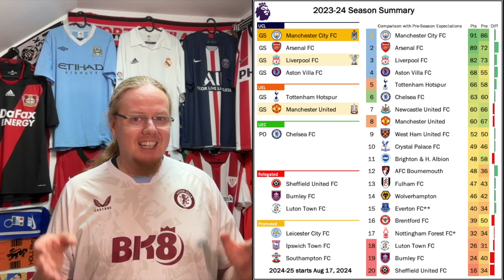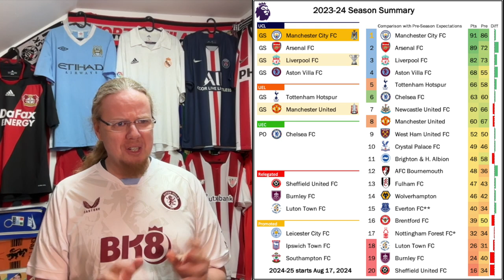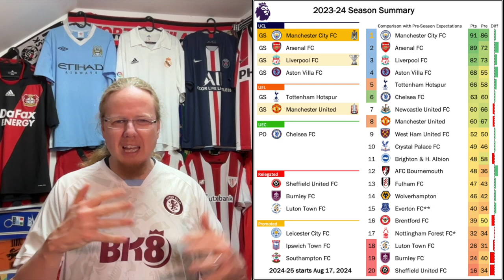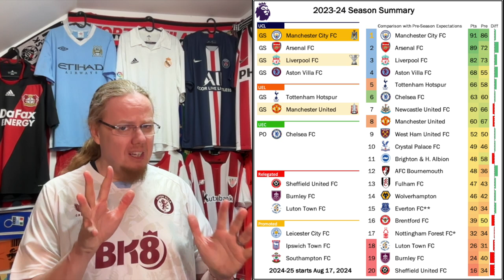The 2023-24 Club Season in Review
Let's put a bow on the 2023-24 season, but summarizing the other six leagues that I am looking at. As always, we are looking at the title winners, European spots and the relegation/promotion picture. Additionally, I am also judging each team on their pre-season expectations and thus crown also a relative champion. This way, the likes of Arsenal, Girona and Brest also taste glory. 😀

00:00 Opening observations
01:49 Premier League
07:41 La Liga
13:04 Bundesliga
18:40 Ligue 1
22:03 Eredivisie
26:02 Liga Portugal
28:37 Parting thoughts